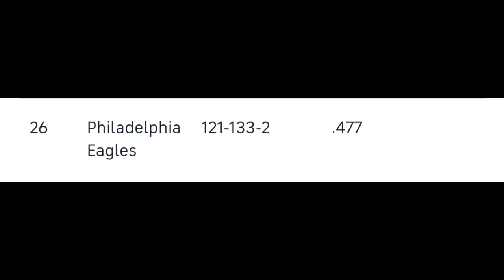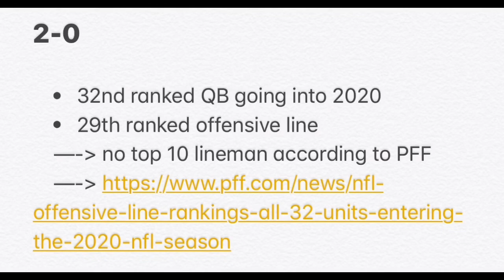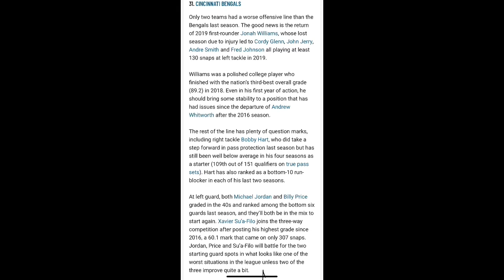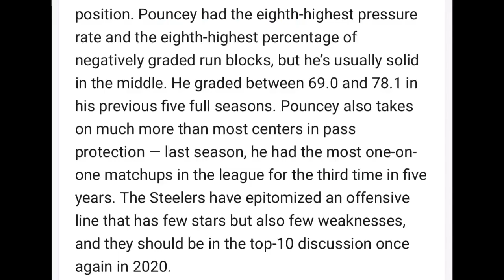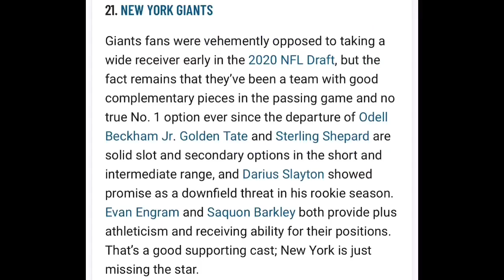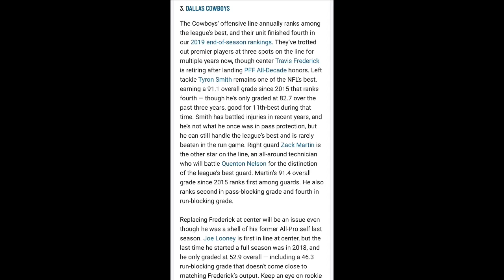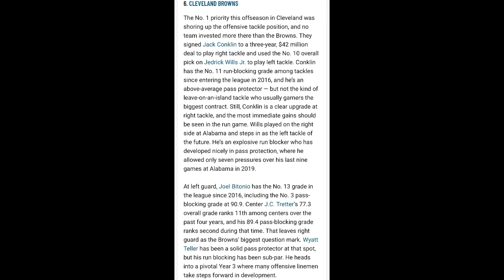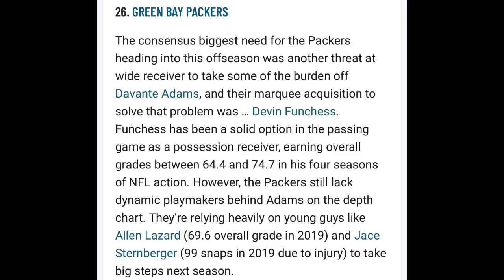Eagles Going 12-4 At Minimum | Breakdown of Schedule